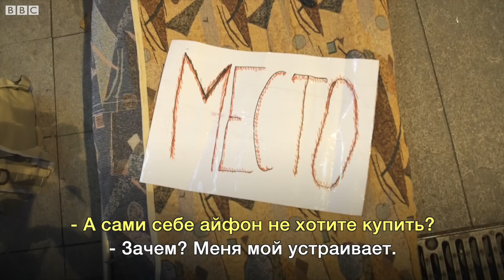Новый iPhone: oчередь по талонам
В Москве началась продажа новых моделей iPhone.

Особо рьяные покупатели начали занимать очередь за несколько дней до старта продаж.

Елизавета Фохт пообщалась с покупателями и трамитадорами.